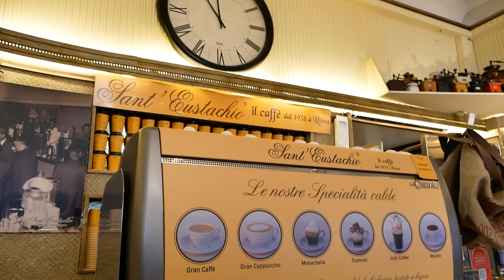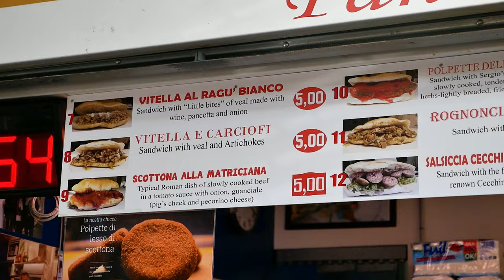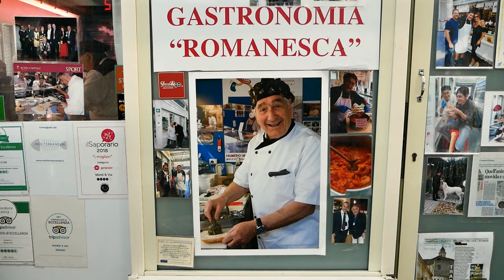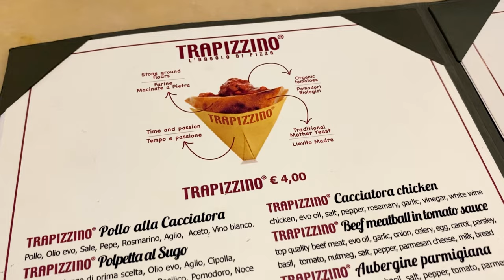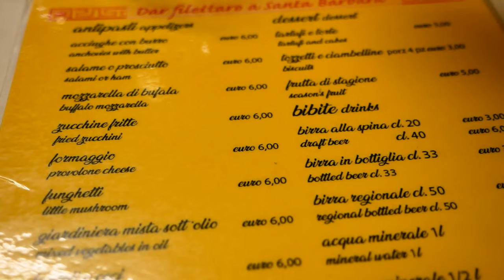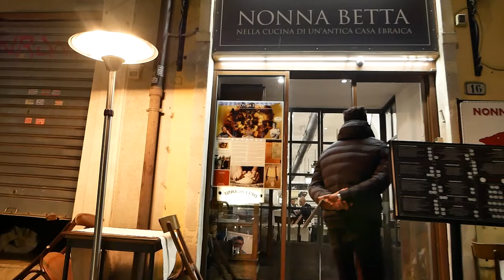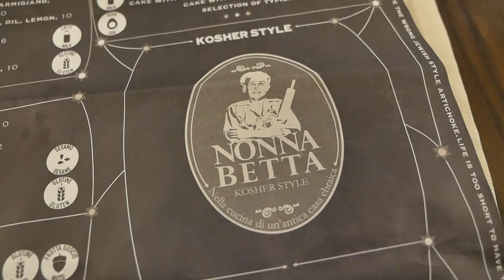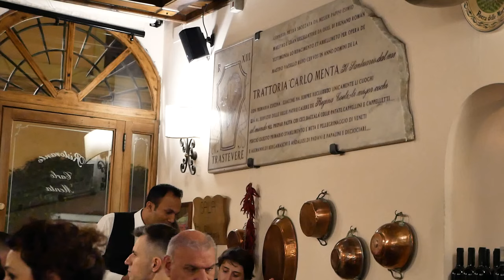TOP 10 RESTAURANTS IN ROME | Italian Food Guide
Rome, Italy is renowned for its ancient history, and magnificent art and architecture but we believe it is their incredible food that is the greatest attraction in this incredible food city. We spent a week in Rome eating all kinds of delicious Roman food and we thought we'd share our wonderful experiences with a compilation of the top 10  restaurants in Rome that we enjoyed the most during our visit. From to-die-for Roman pasta and pizzas to Italian classics such as gelato, espresso, and panini, Rome is bound to have a place for every palate so watch on to find out more!

This is not a definitive Italian food guide but merely a reflection of our own experience but we do hope this video may still be useful to you. Local knowledge is still the best knowledge!

Food & Places:
~ Sant' Eustachio Il Caffè ~
An iconic Italian espresso bar perfect for your morning coffee!
• Address: Piazza di S. Eustachio, 82

~ Bonci Pizzarium ~
This legendary spot is possibly the best pizza in Rome.
• Address: Via della Meloria, 43

~ Mordi e Vai ~
A great spot for a quick bite in the Testaccio Maarket
• Address: Nuovo Mercato Comunale di Testaccio, Via Beniamino Franklin, 12/E

~ Osteria Da Fortunata ~
Incredible handmade pasta that's sure to satisfy any pasta cravings!
• Address: Piazza della Cancelleria, 86/87

~ Trapizzino ~
One of the best Italian street foods invented only in 2008.
• Address: Piazza Trilussa, 46 (They have multiple branches but this is the one we went to)

~ Dar Filletaro ~
A simple menu with their golden fried cod at the forefront.
• Address: Largo dei Librari, 88

~ Trattoria Da Enzo ~
One of the best Italian food experiences we've ever had at a Trastevere institution.
• Address: Via dei Vascellari, 29

~ Nonna Betta ~
Unique Jewish-Roman food right in the Jewish Ghetto.
• Address: Via del Portico d'Ottavia, 16

~ Pasticceria Boccione ~
Another classic spot in the Jewish Ghetto serving legendary ricotta pies since 1815.
• Address: Via del Portico d'Ottavia, 1

~ Fatamorgana ~
High-quality artisan gelato made with the finest ingredients.
• Address: Via dei Chiavari, 37A (They have multiple branches but this is the one we went to)

~ Osteria della Suburra ~
A cozy Roman eatery near to Colosseum.
• Address: Via Urbana, 67

~ Ristorante Carlo Menta ~
A great spot for an affordable meal in Trastevere.
• Address: Via della Lungaretta, 101

~ Antico Forno Roscioli ~
Another must-try Roman pizza spot.
• Address: Via dei Chiavari, 34

Chapters:
0:00 - Intro
0:39 - Sant' Eustachio Il Caffè
1:22 - Bonci Pizzarium
2:27 - Mordi e Vai
3:38 - Osteria Da Fortunata
4:36 - Trapizzino
5:32 - Dar Filletaro
6:32 - Trattoria Da Enzo
7:49 - Nonna Betta
9:04 - Pasticceria Boccione
10:09 - Fatamorgana
11:02 - Honourable Mentions/Outro
We'd love to connect with you!